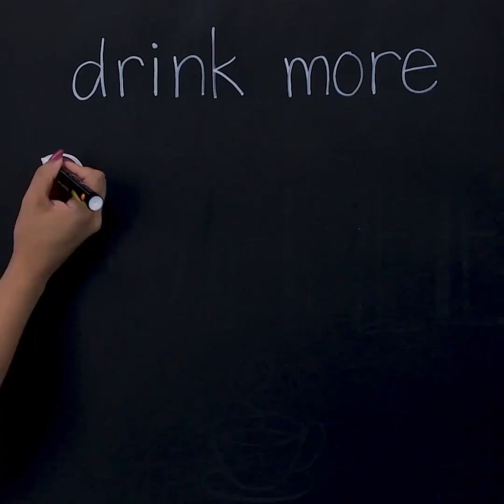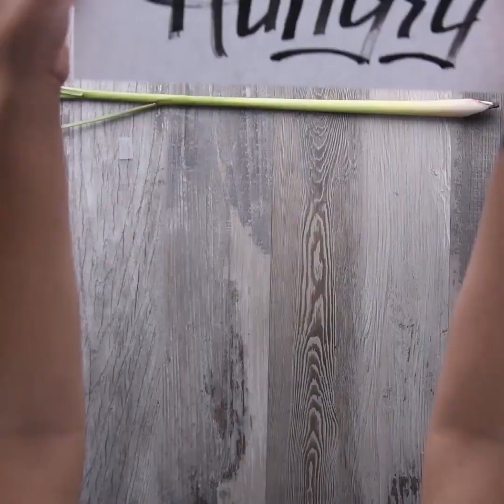Use Carrots for Drawing